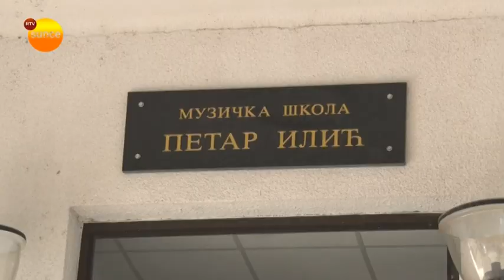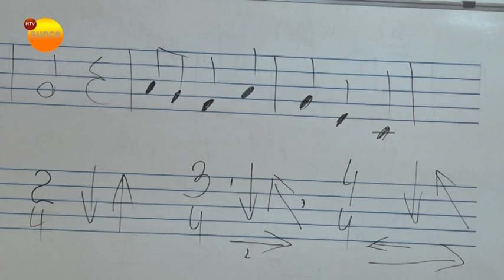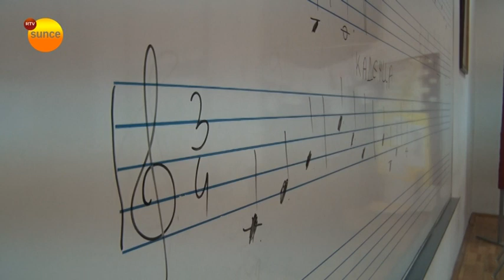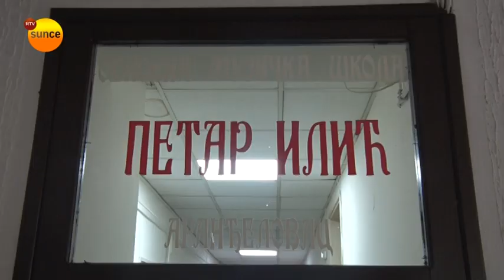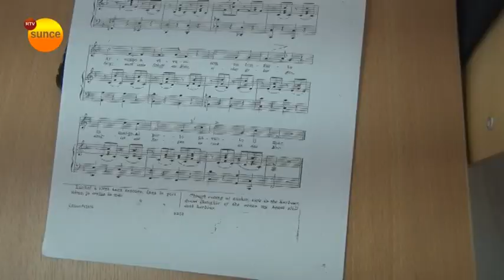RTV Sunce - Nastava u muzičkoj školi "Petar ilić"